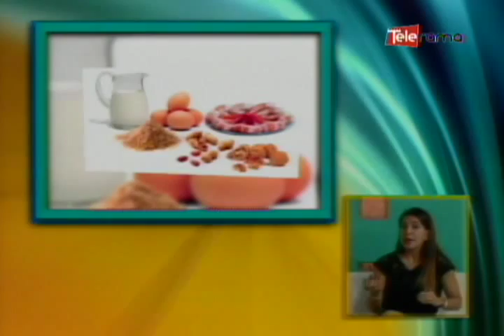Intolerancia alimentaria en niños